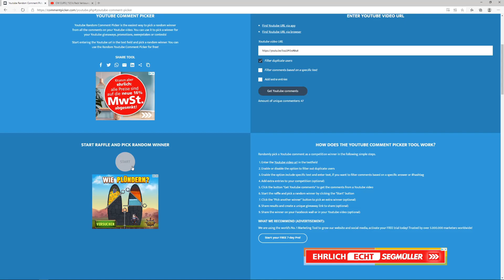CW CLIPS | Obermaister | GW AUFLÖSUNG | #5